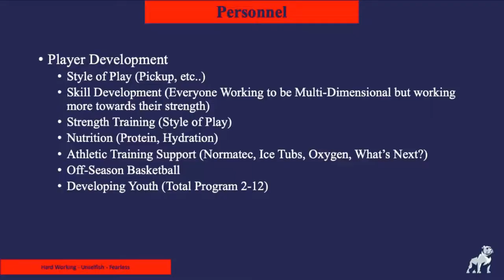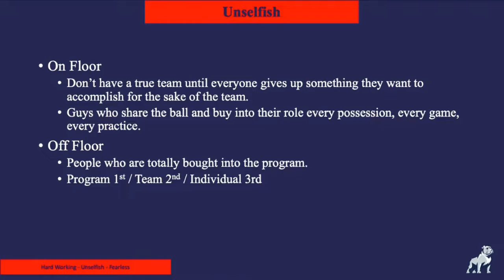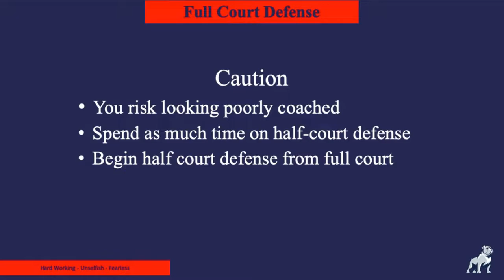Bucky McMillan - Pressing System | Samford